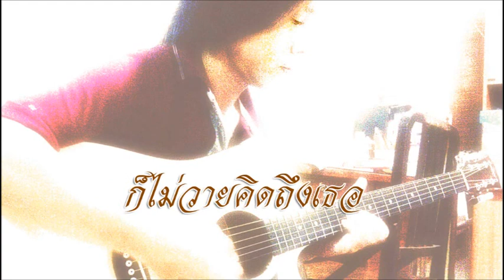พายุรัก-cover by JohnV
พายุรัก
Original : ชาตรี
cover by JohnV
ขอบคุณ BKT จาก tartechnical

เมื่อมีคราบน้ำตาไม่มีผ้าเช็ดหน้า ชีวิตชีวาเดียวดาย
อยู่อย่างคนสิ้นหวังหมดพลังหัวใจ เหมือนตายทั้งเป็น

พายุพัดโหมกระหน่ำ กระแทกซ้ำดวงฤทัย
แม้จะอยู่สุดหล้าฟ้าไกล ก็ไม่วายคิดถึงเธอ

จะตั้งใจเล่าเรียนจะพากเพียรศึกษา ลืมยอดขวัญตาเสียที
เปิดตำราคราใดจิตใจพาลล่องลอย คอยเธอหวนมา